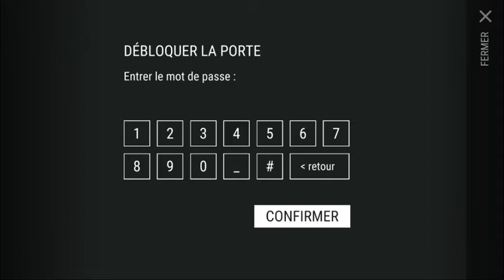Another Gas Tank ! Opening Crates Of Bunker Alpha - Last Day On Earth 1.6.12